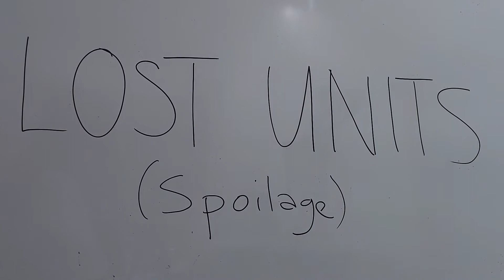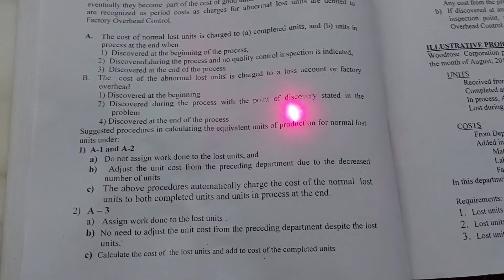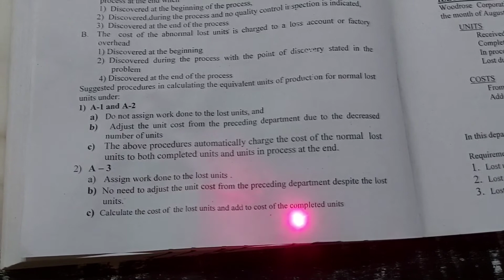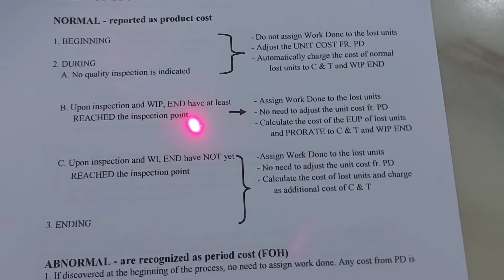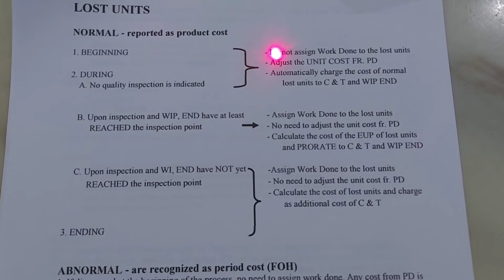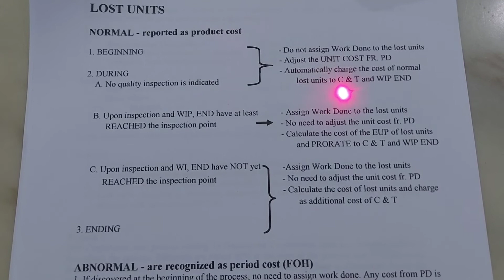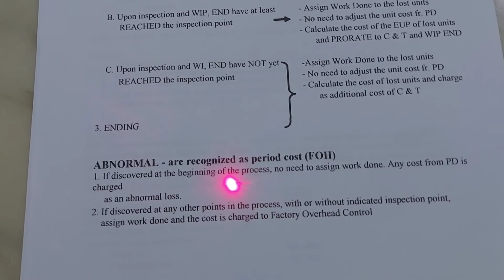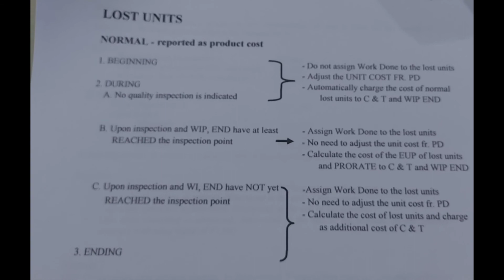Process Costing- Part 1 - Lost Units or Spoilage - Basic- Rules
Strategic Cost Management
Lesson 8

In this video, we will discuss the basic rules for lost units or spoilage in the process costing.